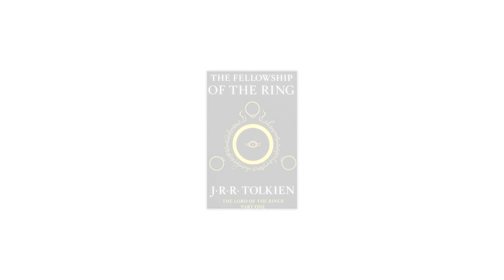J.R.R Tolkien, VBS Songs, and Food Delivery | Brant & Sherri's Favorite Things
Brant & Sherri from The Brant Hansen Show find any excuse to laugh and you will find it hard not to join them!  Which of their favorites surprised you? Secret kitchen must have? Favorite church song? Or the person they look up to the most?